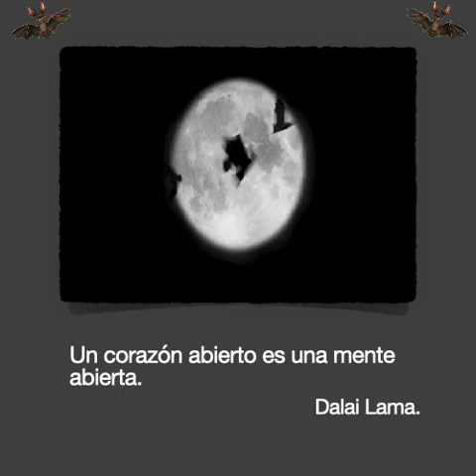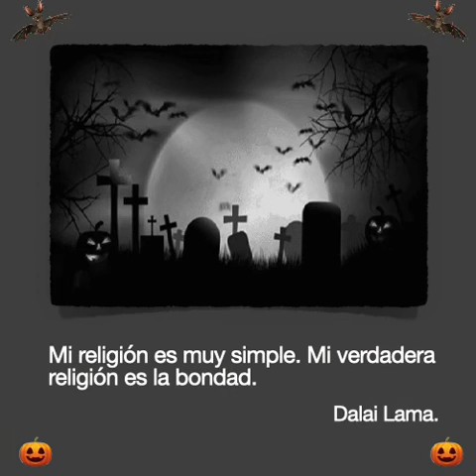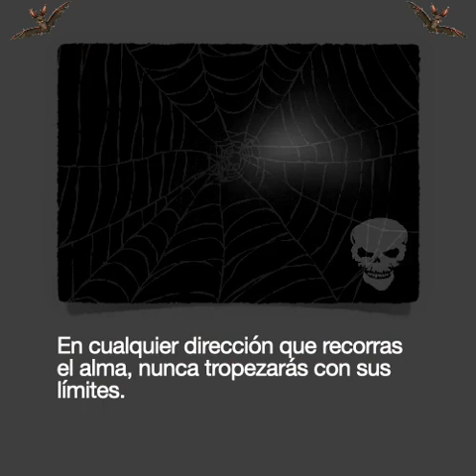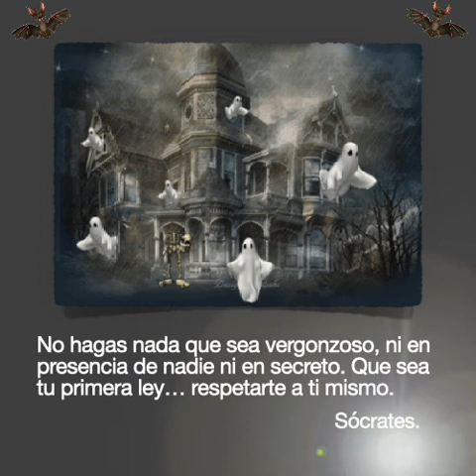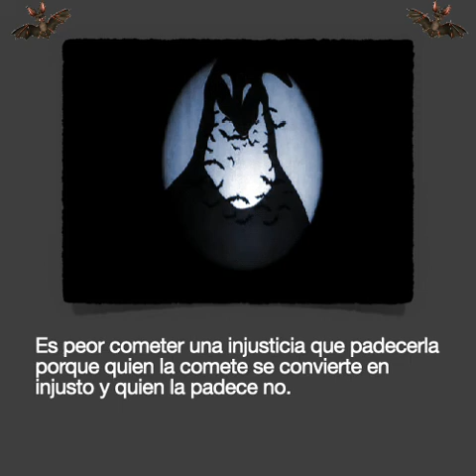Halloween I vídeo